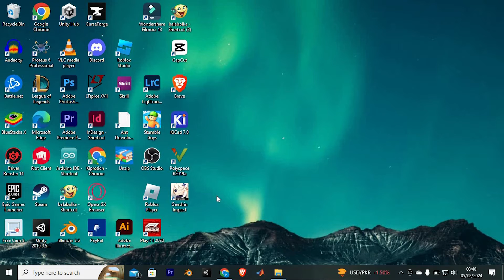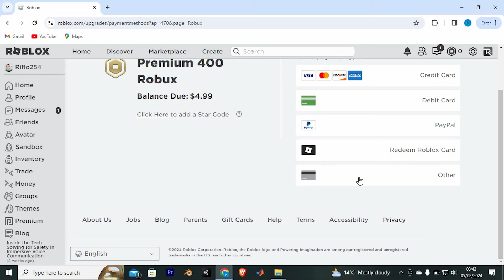How To Buy 80 Robux with Paysafecard (2025) - Easy Fix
Struggling to buy 80 Robux with Paysafecard?
This video shows you exactly how to buy 80 Robux with Paysafecard quickly and securely.

Many Roblox players can’t find the Paysafecard option in their payment methods, leading to failed Robux purchases.
Learn Paysafecard Robux purchase, buy Robux with Paysafecard code, and Robux Paysafecard redemption step-by-step.

➤ how to buy 80 Robux with Paysafecard on Roblox website (desktop)
➤ redeem Paysafecard voucher for 80 Robux in Roblox mobile app on Android
➤ use Paysafecard to purchase Robux on Roblox iPhone app tutorial
➤ step by step Paysafecard to Robux conversion on Roblox PC
➤ add Paysafecard payment method in Roblox mobile web browser
➤ purchase exact 80 Robux with Paysafecard code on Roblox Android
➤ fix Paysafecard Robux purchase option missing in Roblox iOS
➤ guide to buy 80 Robux with Paysafecard via Roblox gift card page

Applies to: Roblox website on desktop and mobile browsers, and Roblox mobile app on Android and iOS.